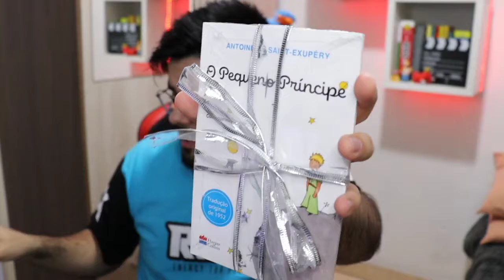DICAS DE PRESENTES BARATOS PARA O NATAL 2020! #01 *comprei alguns presentes pra minha família!*